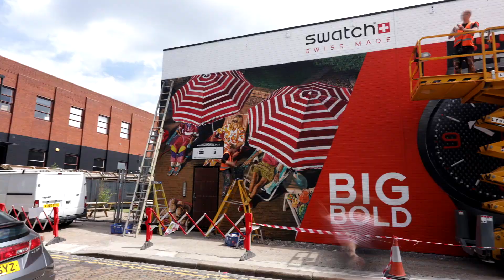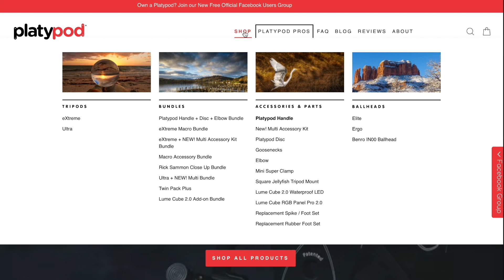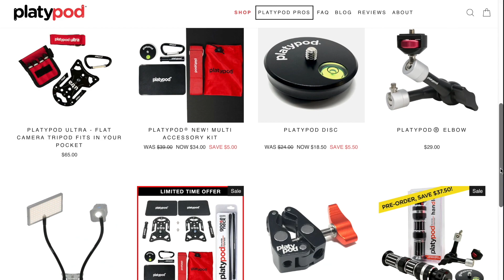Timelapse Secrets REVEALED - with MATTHEW VANDEPUTTE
MATTHEW VANDEPUTTE’s career from learning how to shoot timelapses online to becoming one of the top Timelapse photographers shooting for some of the biggest brands in the world is nothing short of remarkable. In this week’s episode I sit down with Matthew to explore his extraordinary career and discover the secrets behind the art of Timelapse photography.

FULL EPISODE 200 ‘Timelapse Secrets REVEALED - with MATTHEW VANDEPUTTE’ IS ALSO AVAILABLE ON: